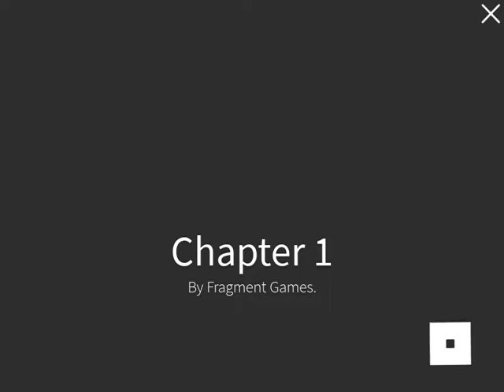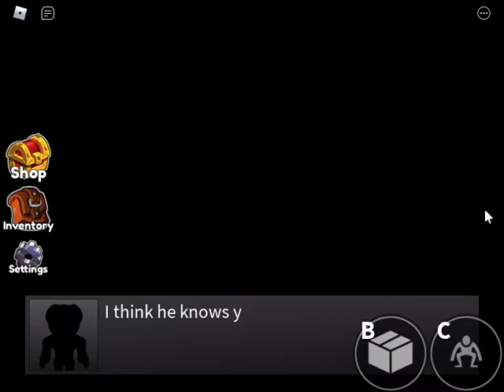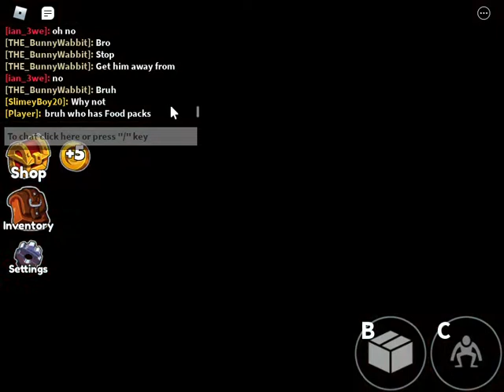Rainbow Friends (Chapter 1) - Roblox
Warning: they are not your friend Jumpscare and loud dont play alone

Description:
The Rainbow Friends gameplay is composed of multiple chapters. As of August 13th, there has only been one official chapter.

Developer Description:
🚌 It was supposed to be a normal field trip...
🌈 But the Rainbow Friends want to play.

Animations by krefix

Credits:

RoyStanford (Owner):
RoyStanford (@RoyStanford)

charcle (Admin):
charcle (@charcle)

Builders:
ScaIez (@ScaIez)

Testers:
Abcreator (@Abcreator)
Joel (@joelterlingen2000)
RainbowFriendsDude (@1_R5S)
Kan (@Kanvli)
Lite (@seba123)
Chavelopro2002 (@Chavelopro2002)
Cubes (@ChunkTommy)
Dxwnd (@zweaun363)
MrDuck (@SpartanBoister2)
isKuyo (@isKuyo)
NathanHonk (@nathanjared111)
des (@ilovzdes)
Soup (@FamedPixel)
SubToKindaCursed (@ITSS_J4Y)
taromapper (@taromapper)
Franklin (@Franklin_Surten)
WhitePaper77 (@Creeper_King3211V2)
tripleN4 (@god_mannn4)
DannyCookie (@dannycookie)
drxpArii (@drxpArii)
magnoz_is (@hugovalle671)
Trianxer (@Trianxer)
AfterFelixx (@kayleydwhite)
markipliet (@markipliet)

Chapter List:
00:00 Lobby
00:40 Starting The Game (Loading)
01:06 Cutscene (Night 1)
02:09 Night 1
06:19 Ending (Night 1)
06:51 Lobby 2
07:11 Cutscene (Night 2)
07:34 Night 2
14:51 Ending (Night 2)
15:20 Lobby 3
15:41 Cutscene (Night 3)
16:02 Night 3
23:00 Ending (Night 3)
23:27 Lobby 4
23:50 Cutscene (Night 4)
24:16 Night 4
29:28 Ending (Night 4)
30:28 Lobby 5
30:51 Cutscene (Final Night)
31:12 Final Night
33:39 Final Ending
33:50 The End